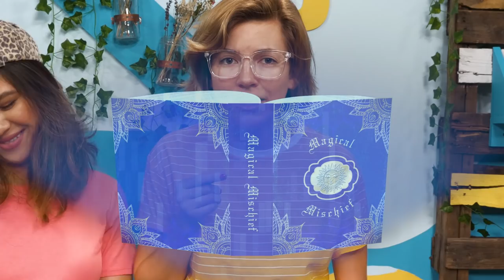3 Marker Movie Art Challenge! (Lion King, Finding Nemo, Little Mermaid for Fathers Day)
Brandi and Ava need a last minute gift for Fathers Day! To unlock a special Fathers Day spell from their magic spell book, they have to complete a 3 Marker Disney Pixar Movie Art Challenge with famous cartoon movie fathers like Lion King, Finding Nemo and Little Mermaid.